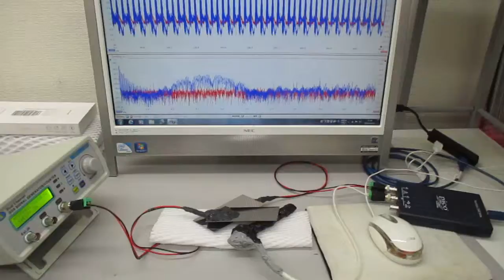非線形現象の音圧測定解析に基づいた、超音波伝搬制御実験（超音波システム研究所）